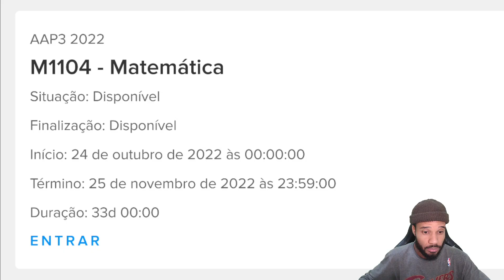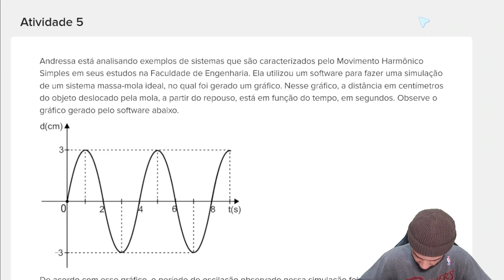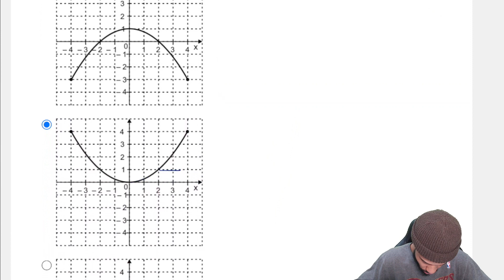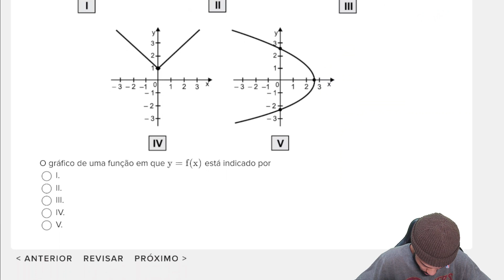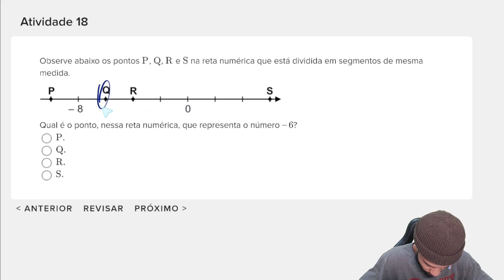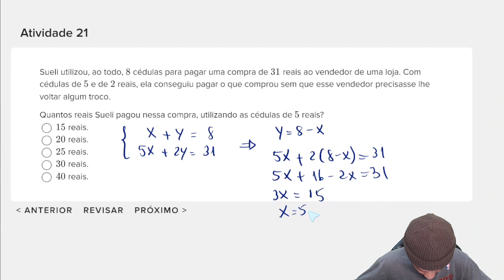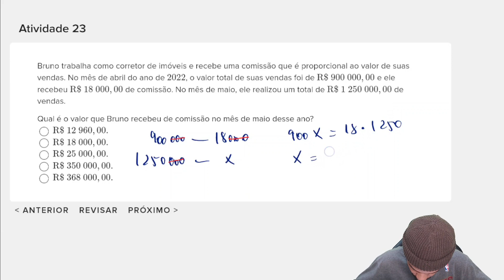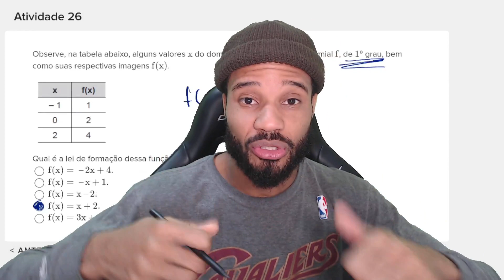2ª SÉRIE DO E.M - AAP3 M1104 MATEMÁTICA - AAP3 3º BIMESTRE 2022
2ª SÉRIE DO E.M - AAP3 M1104 MATEMÁTICA - AAP3 3º BIMESTRE 2022